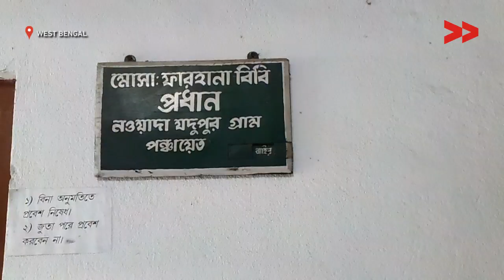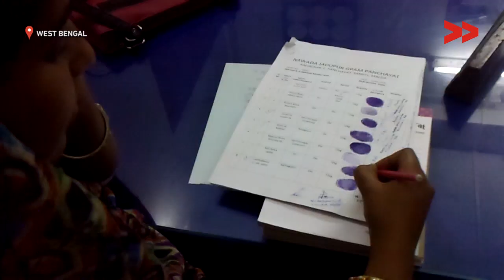Drainage system and guard-wall needed to save this road